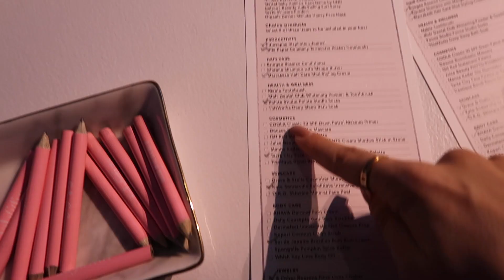WE WERE PULLED OVER FOR WHAT!? VLOGMAS DAY 7!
WE WE'RE PULLED OVER FOR WHAT!? VLOGMAS DAY 7!

FOLLOW SIERRA!

5850 W 3rd Street
Los Angeles, CA
90036